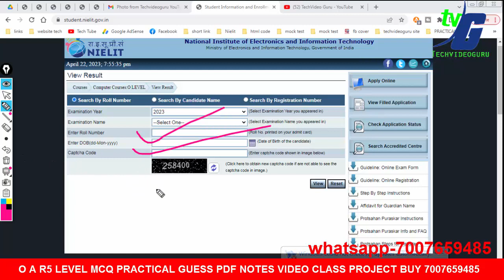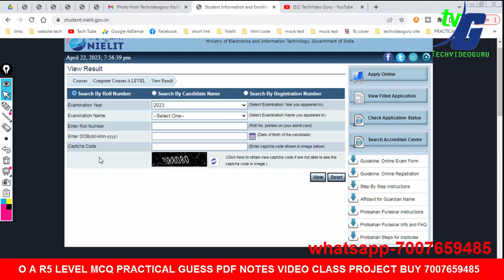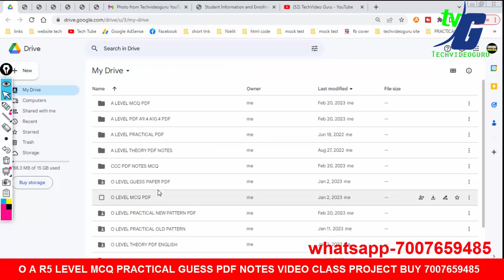O Level Result 2023 आ गया है कैसे देखे O level January 2023 Result a level result 2023 techvideoguru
2.O LEVEL NEW SYLLABUS 2021 MODEL PAPER REVIEWS कैसे और क्या क्या पढना है जुलाई एग्जाम के लिए NEW/OLD

Dear Candidate hereby informed that NIELIT OABC Level Examination Result of Jan 2023 exams is expected by the last week of April
You are requested to keep in touch our official website as well as student’s portal to get update about the result.